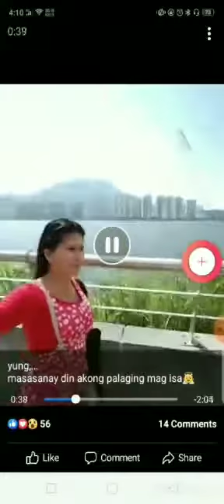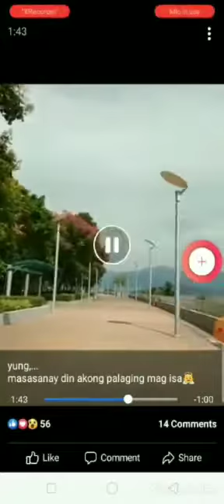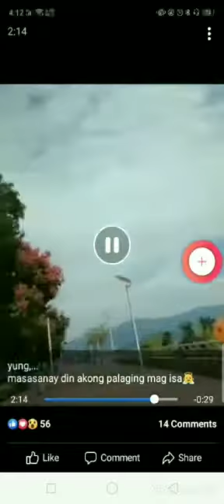at Science Park seaside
Video from Aires Y. Petargue